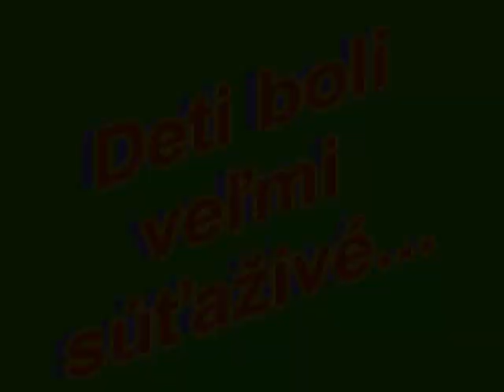Veľké Držkovce - Karneval 18.2.2012